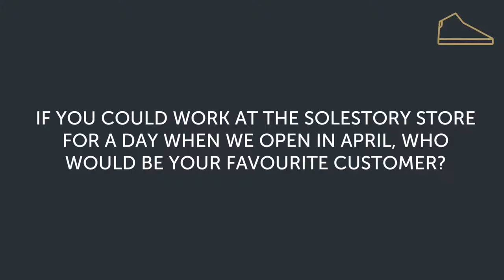Q&A: Who would be your dream customer at the Solestory Store?